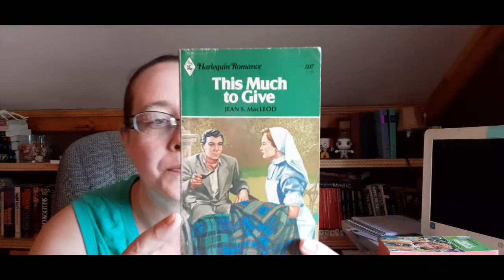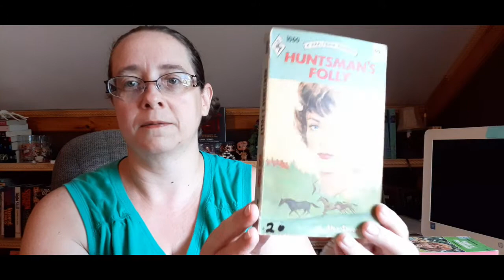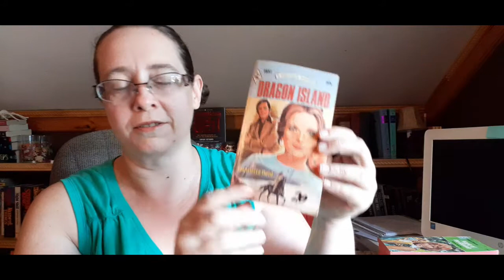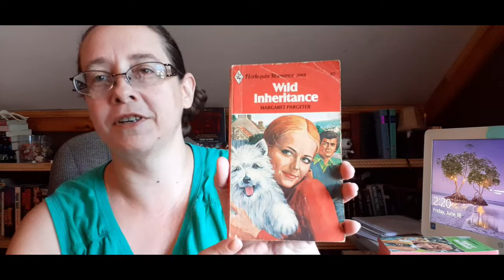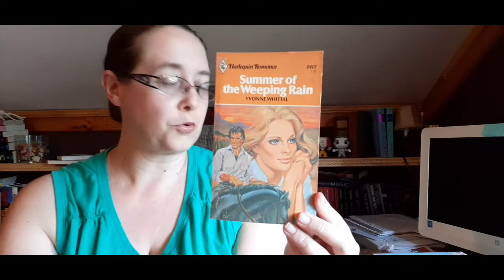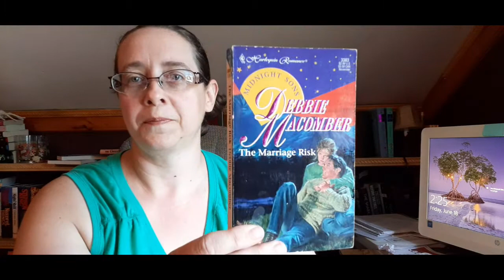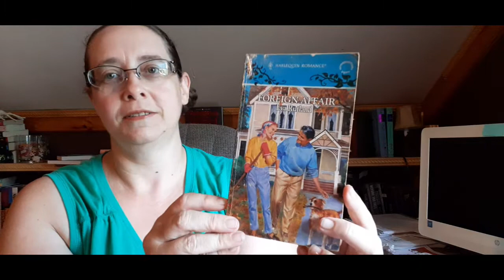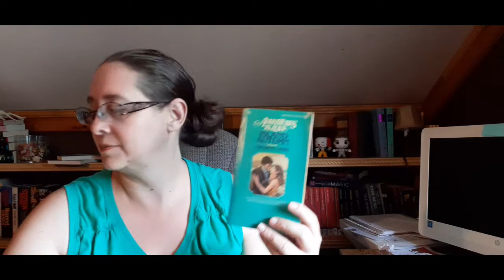Vintage category romance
Hi everyone! I got some really cool vintage romances to share with you! Let me know what you think!

Unboxing request or
Review request: